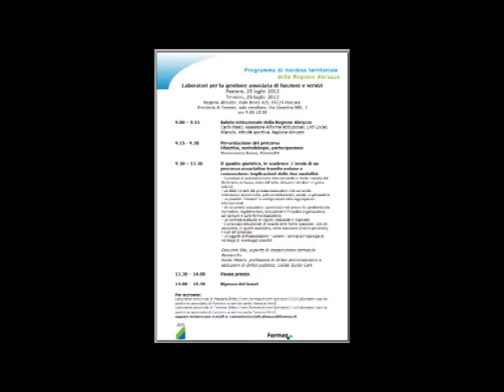Intervista a Carlo Masci, Regione Abruzzo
"Laboratori per la gestione associata di funzioni e servizi". Carlo Masci, assessore al Bilancio e agli Enti Locali della Regione Abruzzo